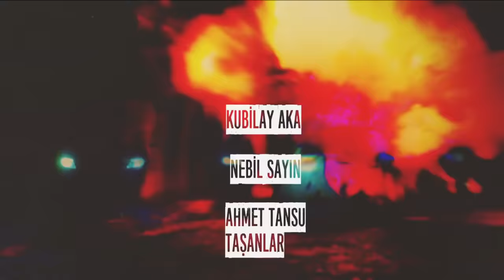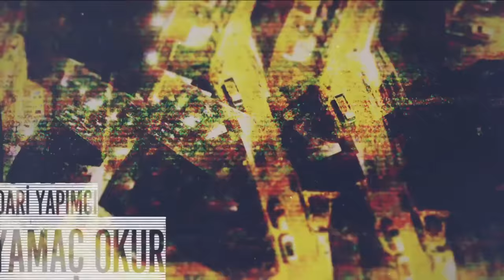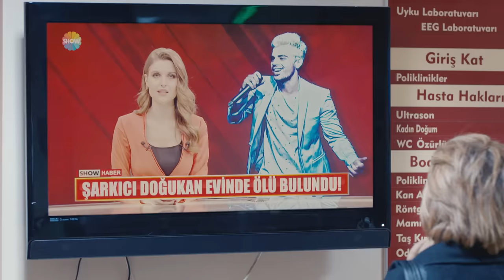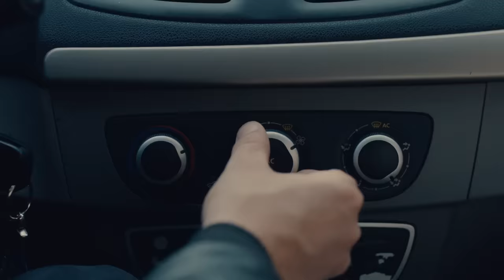Çukur 5. Bölüm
Çukur 5. Bölüm Özet:

Yamaç, ne pahasına olursa olsun aralarındaki haini bulmaya kararlıdır. Ancak karşısında büyük bir engel vardır. Yamaç’ın, herkesi aileden biri olarak gören İdris’i bu ihtimale inandırması, haini bulmasından çok daha zorlu olacaktır. Baba-oğul arasındaki tansiyon giderek yükselir.

Koçovalı kadınları arasında da fırtınalar eser. Sena’nın, Sultan Koçovalı’nın kurallarına uymaya niyeti yoktur. Dört duvar arasından dışarı adım attığı an mahalleden tanıştığı biri, ona Çukur’un gerçek yüzünü gösterecektir.

Kendisiyle ilgili gerçeklerin ortaya çıkmaması için en yakınındakileri bile ateşe atmaktan çekinmeyen Selim, geri dönüşü olmayan bir hata yapar.

Mahalleye hızlı bir giriş yapan Vartolu ise Çukur’un sakinlerinin sevgisini kazanmak için adım atar. İdris Koçovalı’nın yerine göz diken Vartolu, asıl savaşı başlatacaktır.

Senaryo: Gökhan Horzum
Yapımcı: Kerem Çatay, Pelin Diştaş Yaşaroğlu
Yönetmen: Sinan Öztürk
İdari Yapımcı: Yamaç Okur
2. Yönetmen: Özgür Sevimli
Görüntü Yönetmeni: Tolga Kutluay

Oyuncu Kadrosu
Yamaç: Aras Bulut İynemli
Sena: Dilan Çiçek Deniz
İdris: Ercan Kesal
Sultan: Perihan Savaş
Kahraman: Mustafa Üstündağ
Vartolu: Erkan Kolçak Köstendil
Selim: Öner Erkan
Aliço: Rıza Kocaoğlu
Muhittin: Nebil Sayın
Celasun: Kubilay Aka